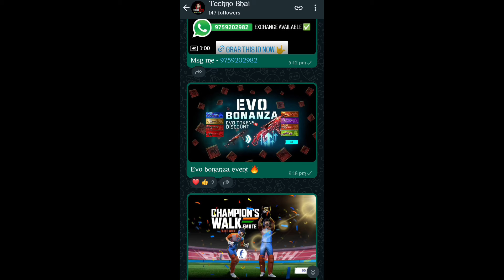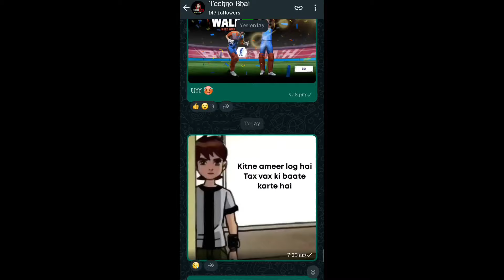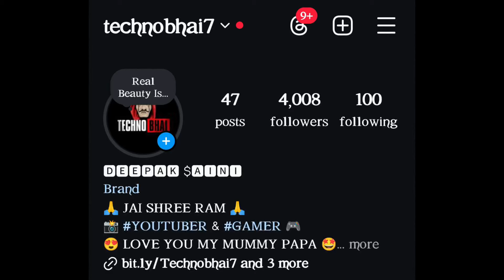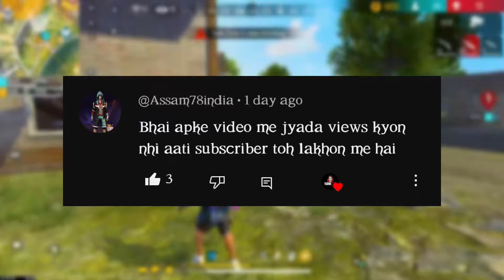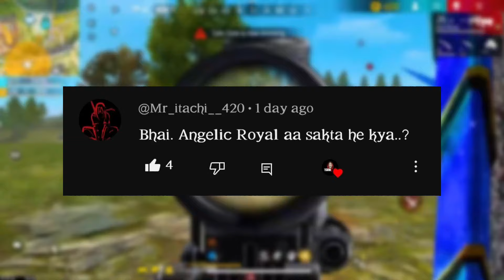Next Evo Vault Event, Cobra Mp40 Return 🥳🤯| Free Fire New Event| Ff New Event